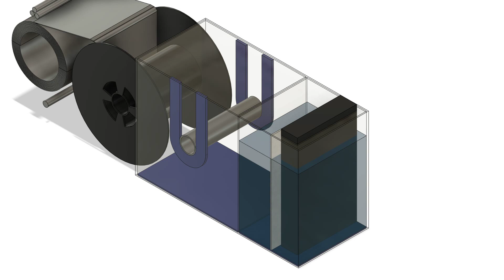Metal-Air Fuel Cell with Foil Spool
Ethanol-KOH electrolyte, works like a adhesive tape feeder, submerge the whole foil spool into the electrolyte as the second electrode like a tape player.